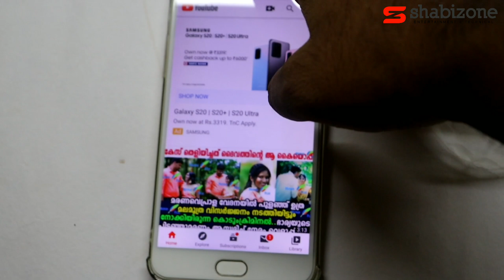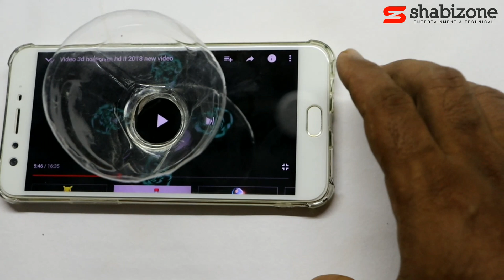Hologram 3D Projector | ഹോളോഗ്രാം പ്രൊജക്ടർ വീട്ടിൽ ഉണ്ടാക്കാം പത്തുപൈസ ചിലവ് ഇല്ലാതെ | Shabizone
1) കേടുവന്ന ബൾബ് ഉപയോഗിച്ചു മൊബൈൽ projector ഉണ്ടാക്കാം...